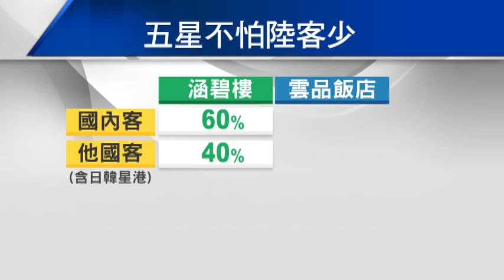揭密!日月潭年吸客6百萬的秘密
520政黨輪替後，受到陸客銳減影響，許多觀光業者都叫苦連天！不過在日月潭的五星飯店業者卻說，他們營收不減反增！他們是怎麼做到？一起來看我們的報導！